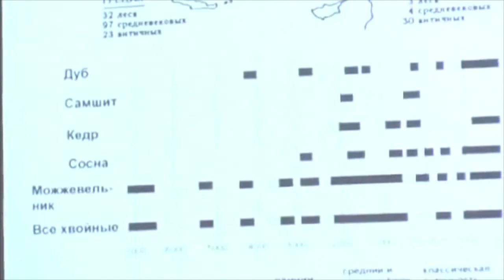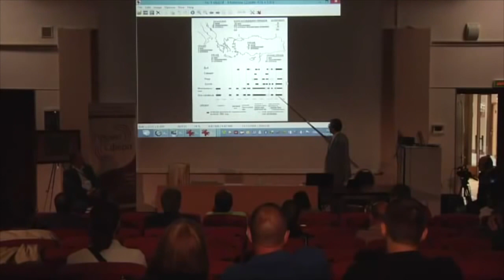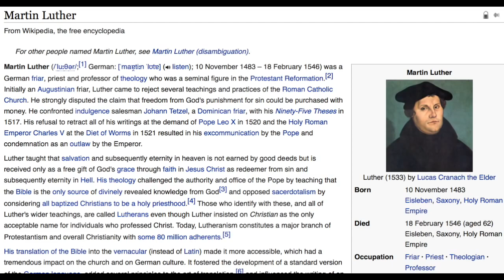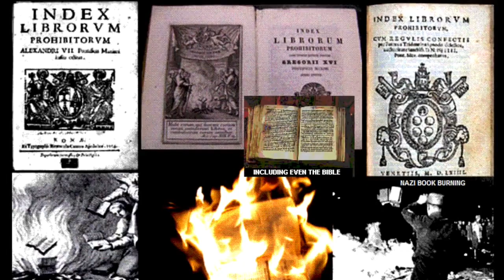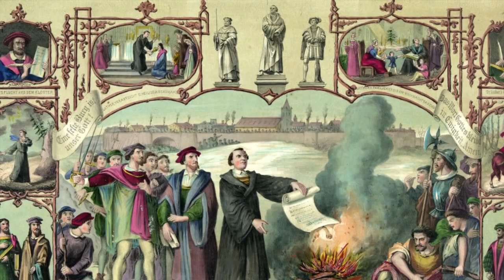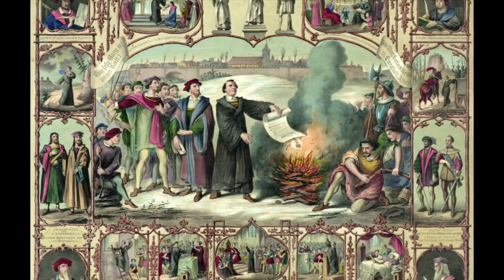newearth 005 When the Atlantis survivors wake up, part 5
Carbon dating, Dendrochronology, Martin Luther, Entire empire gone missing...

Original Published on Mar 23, 2015.  By explicit permission copied from newearth's playlist "When the Atlantis and Hyperborea survivors wake up"

Did survivors from an ancient global cataclysm spread their culture and technology across the planet?  How old is "ancient"?  Do you wonder about the similarity of peoples far-flung from one another, ancient texts, and modern artifacts showing up in odd places?  Fascinated by stories of ancient wars... do you have memories of them?  Get insights with new info, much never before available in English.

Comments are disabled.  If you have a question that you would expect to be answered please address it to the email address that appears on the screen of some of videos on the topic of the Atlantis survivors.  "newearth" states that she will be making videos with answers to questions that come.  That she won't be able to answer much questions in writing, but will do it in video form.